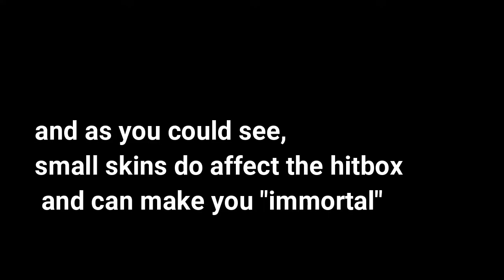NEW GOD MODE-MTA[do not use it] SMALL SKINS[experiment]